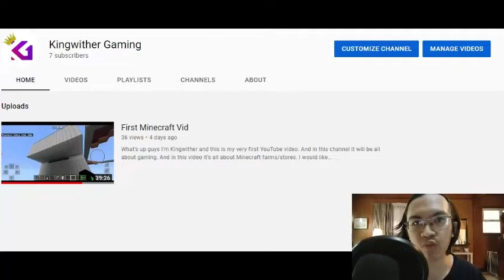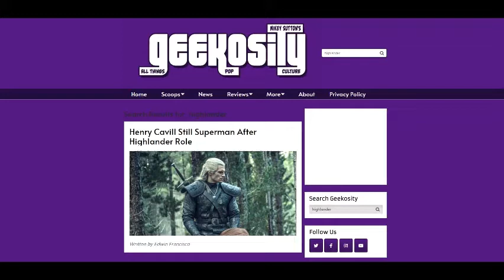First DC Vlog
In this video, I will not talk about Marvel but this time I will talk about updates of the DC Extended Universe. I will talk about updates of the two upcoming DCEU films which is Black Adam and The Flash. I say that they are the most anticipated DC films ever because Black Adam will star Dwayne Johnson as Black Adam which he is one of the most popular actors in Hollywood. The Flash because it will be a multiverse film based on the comic book Flashpoint. I will do more DC videos if I hear any more updates. The Flash or Black Adam?

INSTAGRAM (Same as Facebook but just once a month due to lack of followers):

TIMESTAMPS:
00:00 – Intro
01:56 – Introducing my Brother’s YT Channel
02:54 – The Flash Update
09:28 – Black Adam Update
14:17 - Conclusion